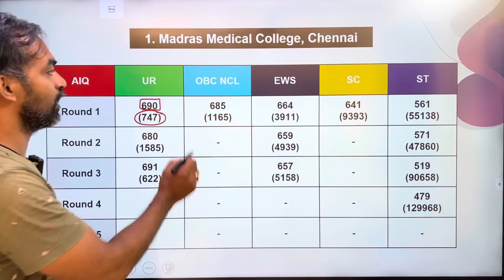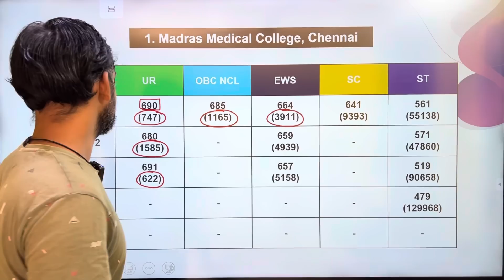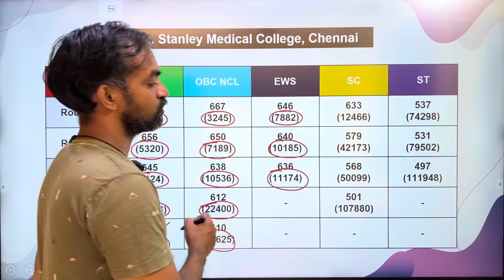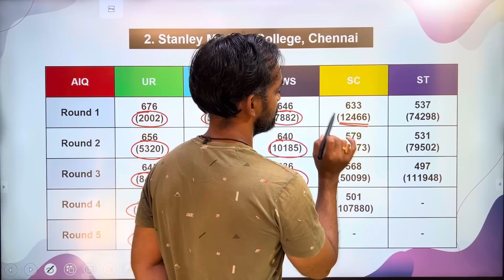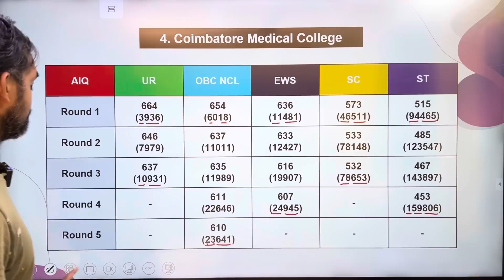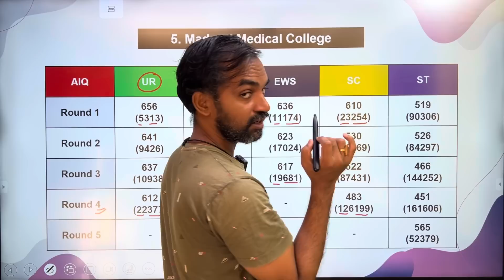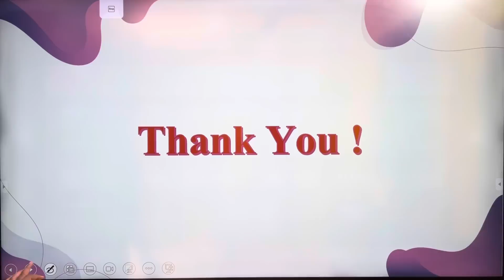All India Quota NEET Cut off marks | Predict your college 1